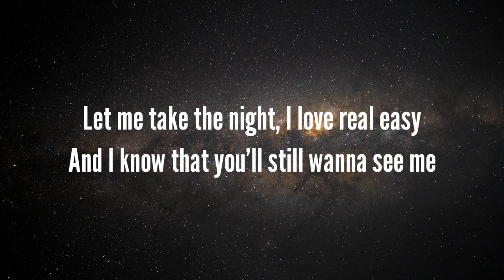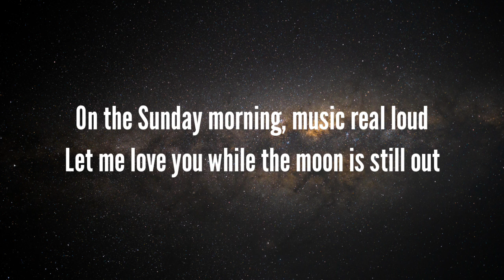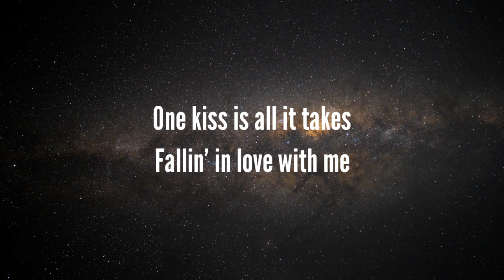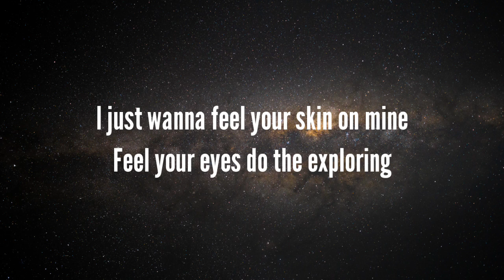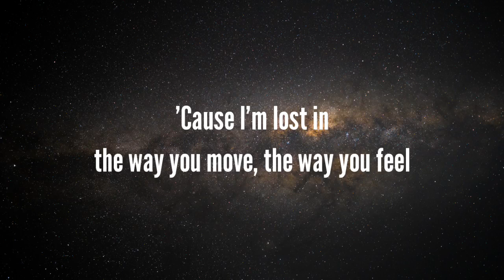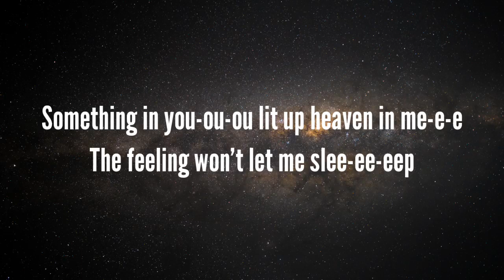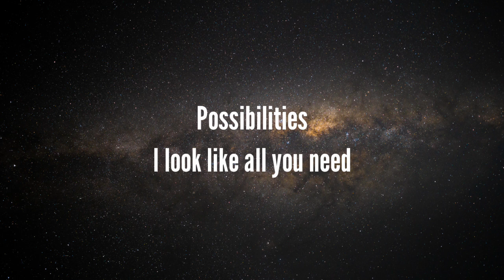Calvin Harris, Dua Lipa - One Kiss(Lyrics)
👉:-Lyrics

One
One
One
One

One
One
One
One

One
One
One
One